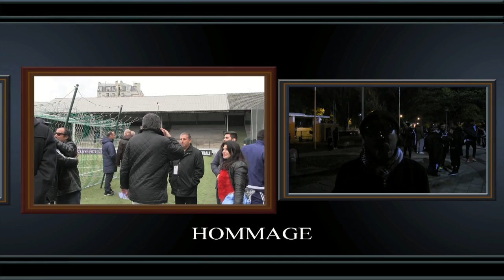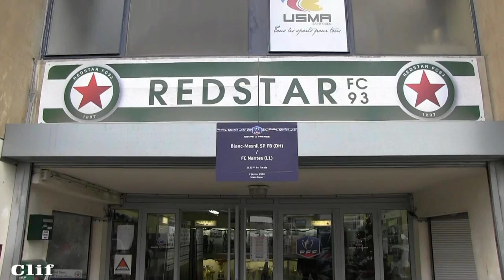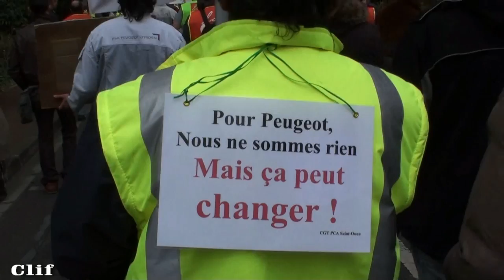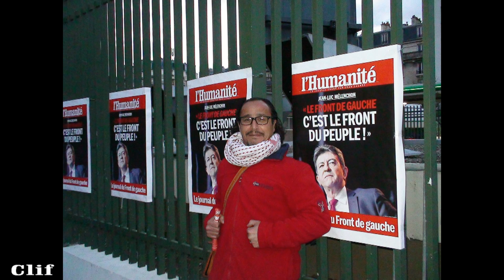HOMMAGE A MR MOHAMED REZZOUG